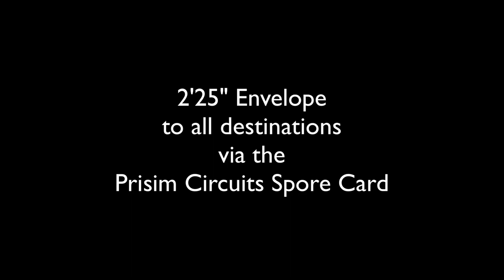2min25sec Envelope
N.B. It will get loud :-) I'm loving the long envelopes I can get with the Prism Circuit Spore Card for the Buchla Easel. Here I'm sending the envelop to the LPGs, Timbre, Mod Index and Pitch/Frequency.